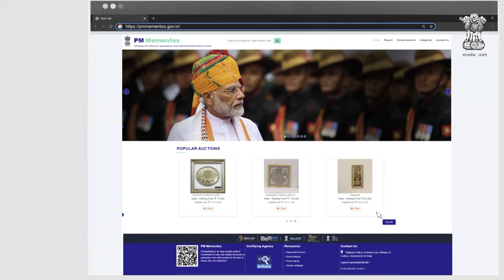Replica of the National Police Memorial, Bid Now and own a piece of Progressive policing.